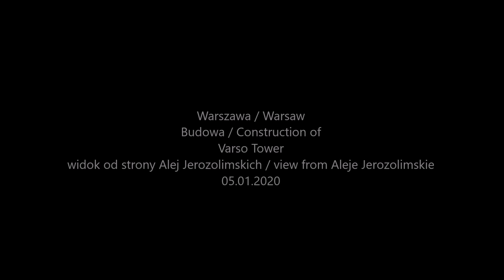Warszawa / Warsaw Varso Tower widok z Al. Jerozolimskich / Varso Tower from Aleje Jerozolimskie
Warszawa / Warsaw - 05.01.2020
Budowa wieżowca Varso Tower - widok od strony Alej Jerozolimskich.
Construction of Varso Tower - view from Aleje Jerozolimskie.